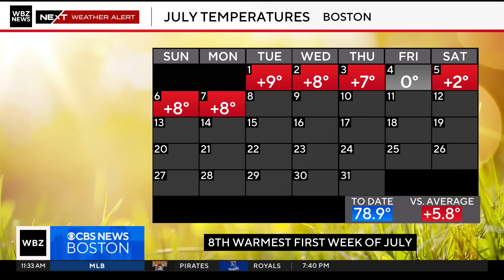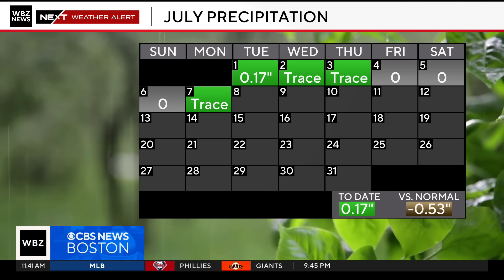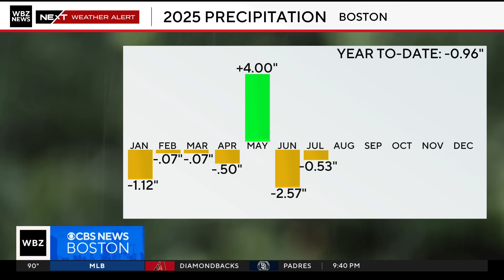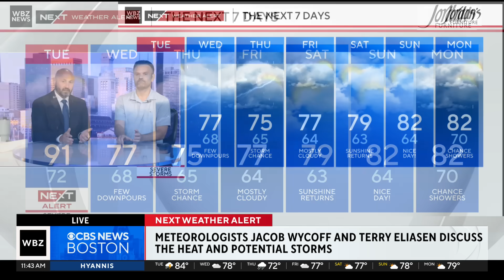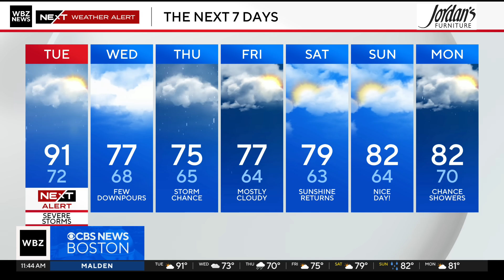Severe weather possible in Massachusetts Tuesday; meteorologists talk science behind storms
A juiced-up atmosphere means there could be severe weather in the Boston area on Tuesday. WBZ-TV meteorologists Terry Eliasen and Jacob Wycoff discuss the science behind storms.